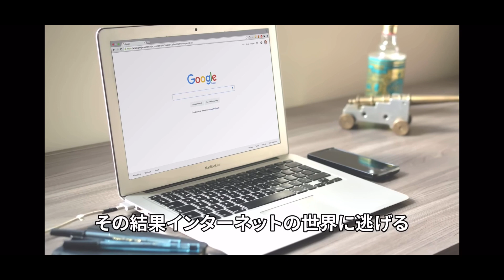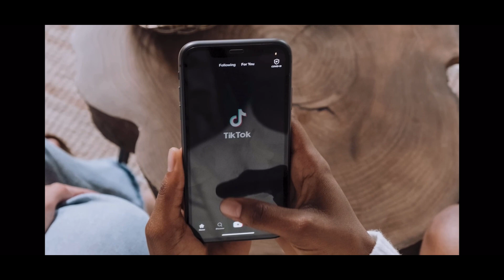コミュ障・出会いがないと思ってる人はビビってるだけ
○ジョージ　-メンズコーチ-

○ジョージ切り抜き

人生を変えるチャンスを提供します。
自分磨きを頑張ってる人のモチベアップさせます！
自分もジョージさんの動画で人生変えている途中です！